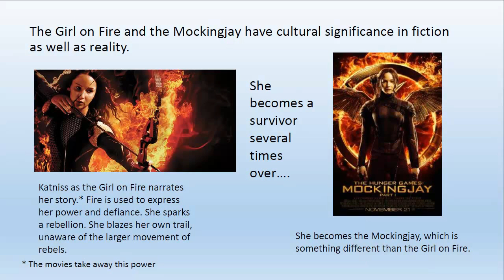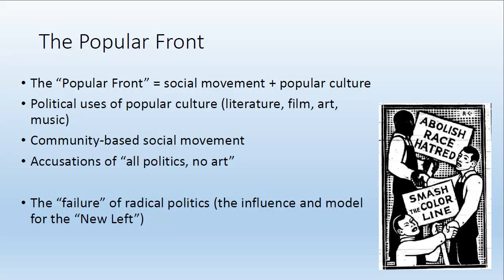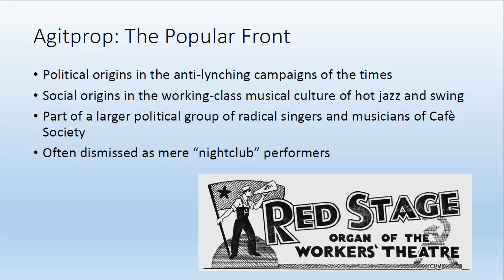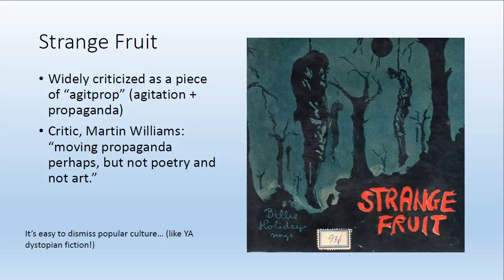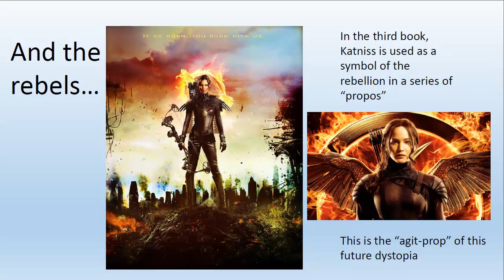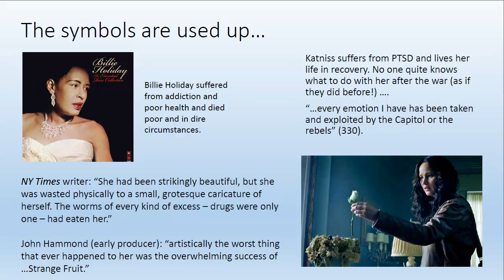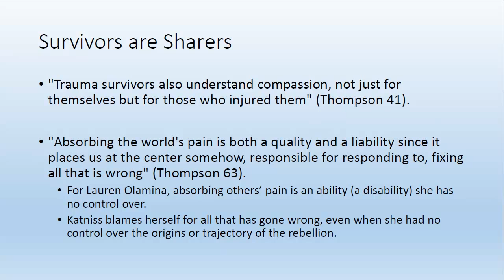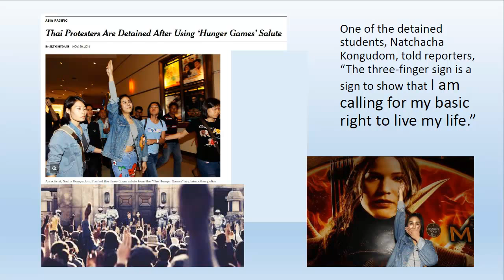Girls on Fire Agitprop and Survivors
This video uses the historical context of radicalism in the 1930s to talk about propaganda and survivors, or, the use of popular culture toward social justice.
I tried to add song clips, but that didn't work, so check out these links for the songs I reference: